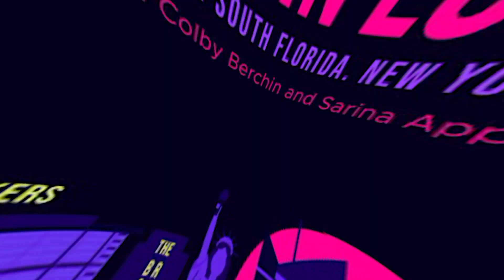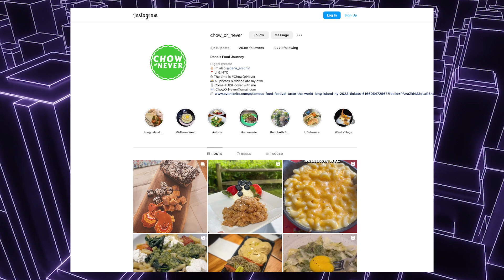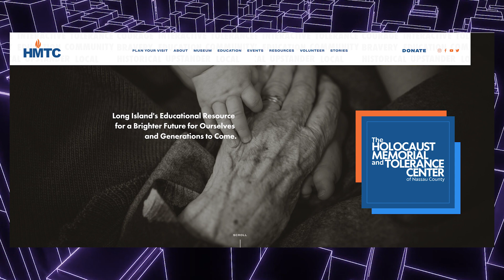Creating Your Dream Job Out of Thin Air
Dana Arschin has a lot of talents. After years in the fast paced world of TV news she knew she was ready to apply those talents somewhere else. So she did what anyone would do... invented her perfect job and pitched it to HMTC - the nearby Holocaust Museum. And that's how she became the official Storyteller - a position created just for her- at this important institution that keeps history alive.

It's fascinating and inspiring, don't miss this episode!